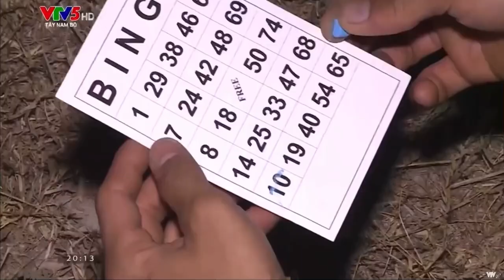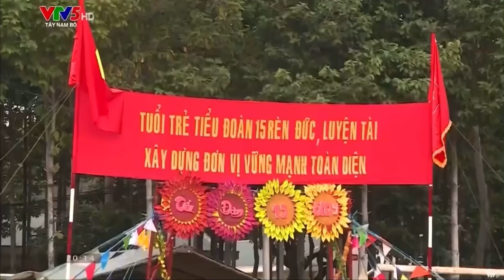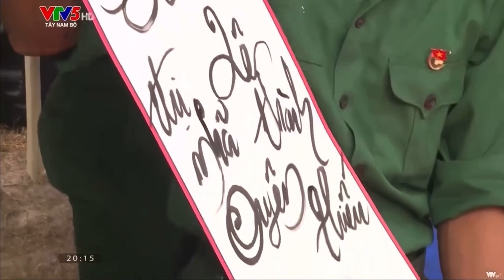HOẠT ĐỘNG MỪNG XUÂN TÂN SỬU 2021 TẠI SƯ ĐOÀN 330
PHÓNG SỰ MỪNG XUÂN TÂN SỬU

     Ghi nhận các hoạt động Mừng Xuân Tân Sửu tại khối Sư đoàn bộ, Sư đoàn 330 qua bản tin Quốc phòng toàn dân Quân khu 9 phát sóng ngày 21/02/2021 trên VTV5 Tây Nam bộ.
Mời quý khán giả gần xa cùng đón xem!
     Hãy đến và cảm nhận sức trẻ cùng Tuổi trẻ Sư đoàn 330, Quân khu 9!

Tổng hợp nguồn: VTV5 Tây Nam bộ